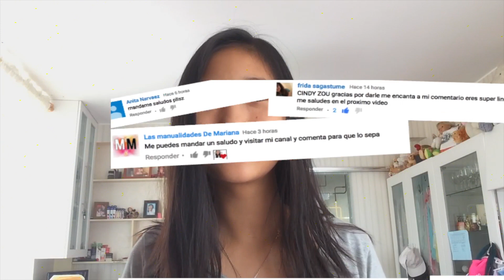DIY OJO REALISTA - DIY REALISTIC EYE SPEDUP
PONGAN 720P DE CALIDAD :)

HOLAA ESTE VIDEO ES DE DIY OJO REALISTA - DIY REALISTIC EYE SPEDUP CON ACUARELAS ES DIFERENTE A OTROS VIDEOS PERO SI LES GUSTA VIDEOS DE ARTE DALE LIKEE!!

TAMBIEN MUCHAS GRACIAS FOR 6 MIL SUBS!

CREDITO:

 A GABRIELLE MARIE POR SUS ANIMACIONES

VIDEOEDITS DIY

MUSICAL.LY:CINDYZOU

GOOGLE PLUS: CINDY ZOU

PREGUNTAS FREQUENTES

YO NACI EN ESTADOS UNIDOS PERO MI FAMILIA ES CHINA ASI QUE SOY UNA COMBINACION DE LOS DOS.

DONDE VIVES?
EN PERU

TENGO 12

CUANDO ES MI CUMPLEAÑOS?

20 DE SETIEMBRE

CON QUE FILMAS O GRABAS?

YO GRABO CON MI IPHONE 6s Y AVECES CON MI CAMARA CANON POWERSHOT SX410 IS